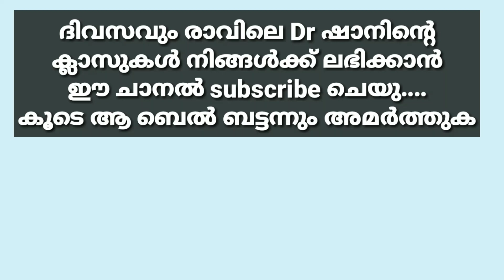ഹൃദയവികാരങ്ങൾ എങ്ങിനെ നിയന്ത്രക്കാം | Dr മുഹമ്മദ് ഷാൻ | Dr Muhammed shan | Misbah Media